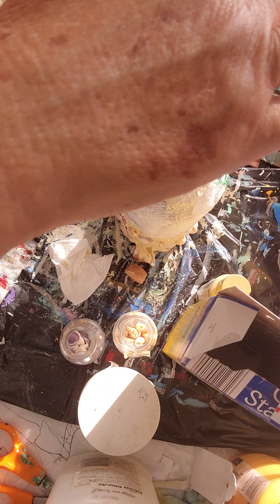Part 2 Under the Sea bottle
Today, we will be adding some texture with a mix of cornstarch, desert sand acrylic paint, and white school glue. while the mixture is still wet, we will attach some shells.